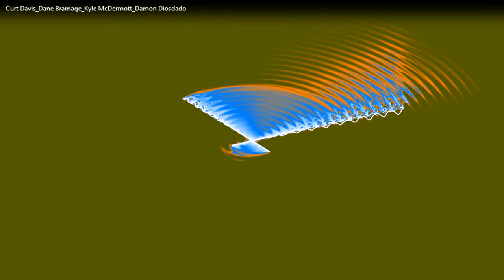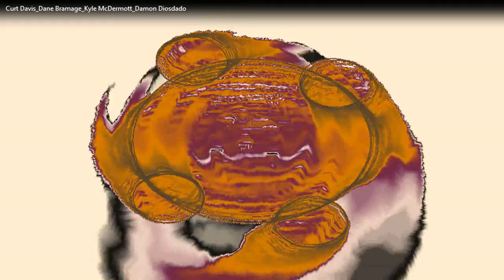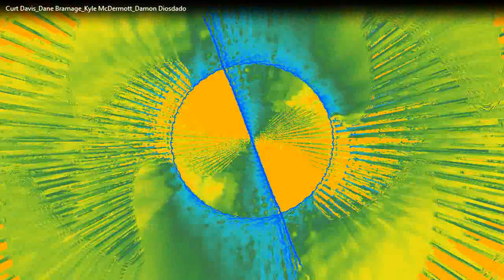Curt Davis, Dane Bramage, Kyle McDermott, Damon Diosdado - THE END